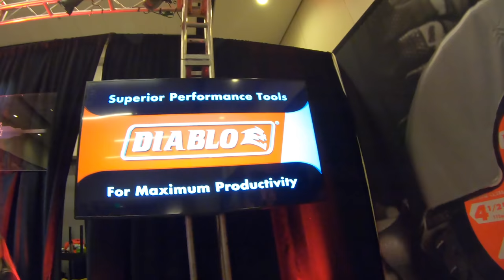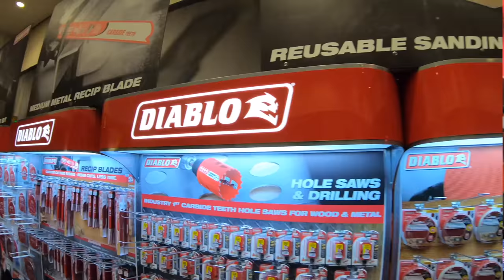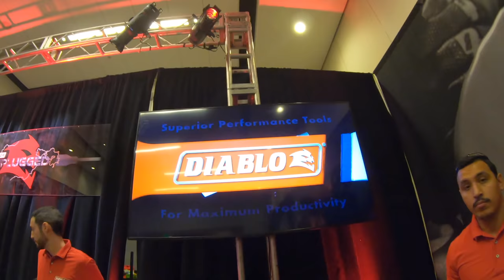Diablo Tools new Cutting technology coming in 2020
Diablo takes their Blades and cutting technology head to head against Milwaukee, Lennox and Dewalt. They test their new hole saws, framing blades and concrete bits coming out in 2020.  This was a sponsored event held by Diablo outside of Stafda.

Milwaukeetool packout

3m work tunes

Milwaukee tools heated coat

Milwaukee tools Air Compressor

Milwaukeetool packout

3m work tunes